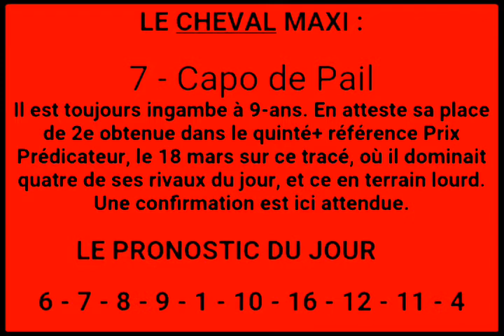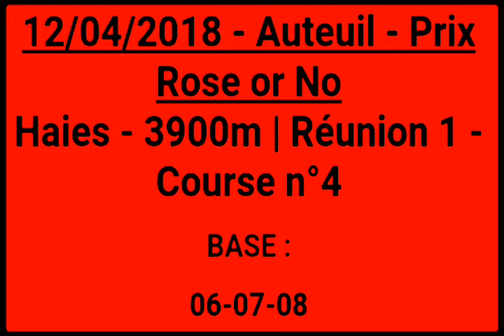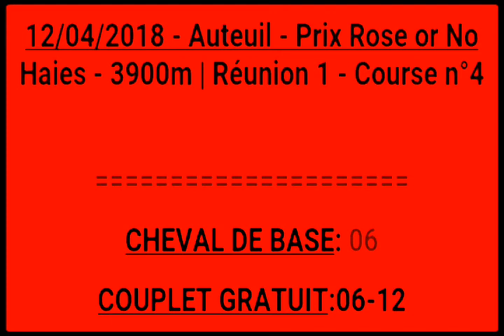Pronostic PMU - 100 % Quinté : 11/04/2018